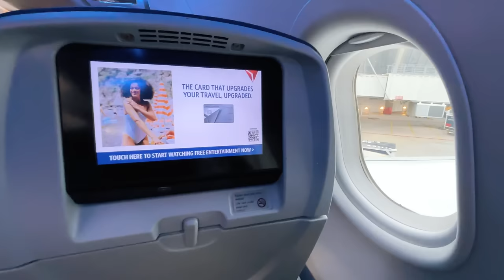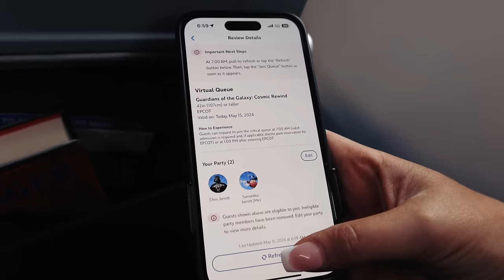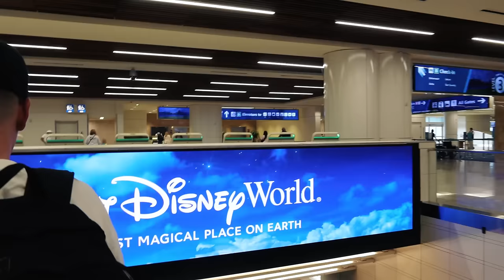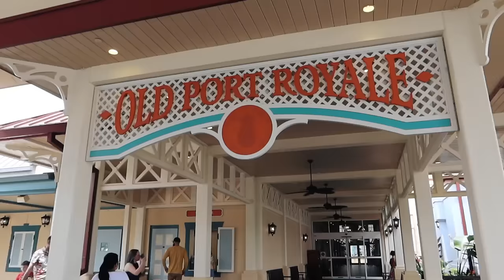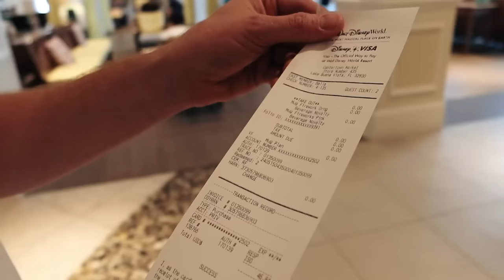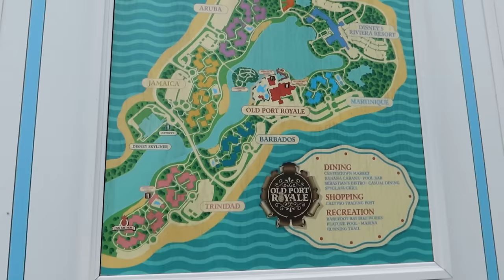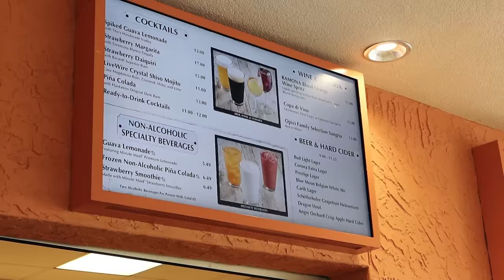DISNEY WORLD VLOG | Travel Day | Caribbean Beach Resort, EPCOT, Sebastian's Bistro, Passholder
✨ HEY WONDERLANDERS! 👋
We are back for a brand new Disney World Vlog Series! Join us as we travel to MCO Orlando International Airport, and onward to Disney's Caribbean Beach Resort! 🏝️🌴

From the vibrant colors of the Caribbean to the immersive experiences at EPCOT, every moment is filled with wonder and excitement. 🌐✨

🏨 Caribbean Beach Resort:
Explore this stunning Disney resort with us as we dive into its lush landscapes, serene beaches, and tasty food offerings. We cover the amenities and charming Caribbean vibe that make this resort a true gem. Also, get an insider's look at the featured restaurant, Sebastian's Bistro!

🌅 EPCOT Evening Extravaganza:
As the sun sets, we head to EPCOT for an evening of international delights and futuristic wonders. We enjoy becoming Annual Passholders as we pick up our passes from the EPCOT gates!

🎡 Highlights Include:
✨ A room tour of the Caribbean Beach Resort
🍹 Relaxing at the resort's featured restaurant, Sebastian's Bistro
🌍 A whirlwind tour of EPCOT's World Celebration
🎆 Becoming Disney Annual Passholder